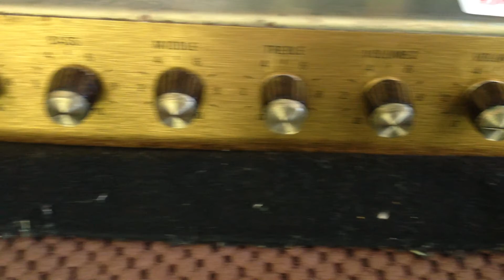その6 抵抗4本で やる改造....抵抗4本突っ込み改造！マーシャルの音出しテストの続き！カスケード改造を少し修正！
抵抗4本で やる改造. 抵抗4本突っ込み改造！マーシャルの音出しテストの続き.

その5 抵抗4本で やる改造. 抵抗4本突っ込み改造！マーシャルの音出しテストの続き！　CHカスケード改造してみる.

この動画の　続きデス！

カスケード改造を　少し修正改造しました！
で　その音出しテスト映像デス...

アイホン５本体の撮影なので　やや　ボワー.　とした音像なので
音量スライダーを　下げ目で　ご鑑賞下さい.

今回は　エフェクト・ループは　繋いでいません！
素のマーシャルデス

ジョージLｓの黒の　普通のシールドで　接続！
ギターは　ダンカン５９を　載せております

で　キャビと　ヘッドは　ベルデン８４１２で　接続しています

後ろで聞こえるラジオの音声を　参考までに！
ピアノ可の物件でしたら　なんとか　鳴らせる範囲まで　音量を下げて...
で　3番目のプリ管の飽和感を　稼ぐ！　感じの改造です！

パワー管の　負担が　少なくなるので　パワー管が　飛びにくくなります！

今　やってる　マーシャルの改造実験に　ついて...　　.まとめ”！！

この抵抗4本の改造に　ついての　説明.　参考までに！